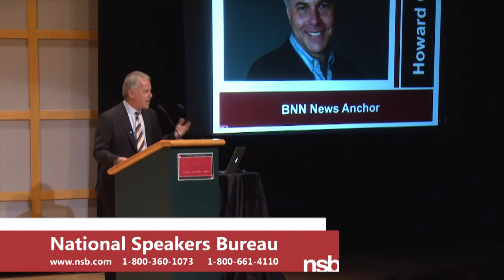Howard Green - Engage 2011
Howard Green is a journalist, broadcaster and documentary maker. Howard Green is the anchor of Headline with Howard Green, the flagship interview program on Business News Network in Canada. He is one of the original on-air hosts at BNN, a network he helped launch in 1999. Monday through Friday on Headline, Green interviews top North American CEOs, decision makers and market players.

For more information or to book this speaker, contact National Speakers Bureau at 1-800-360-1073 or visit us on the web